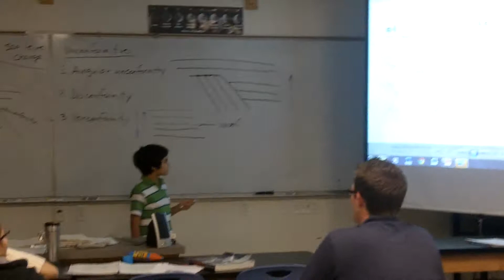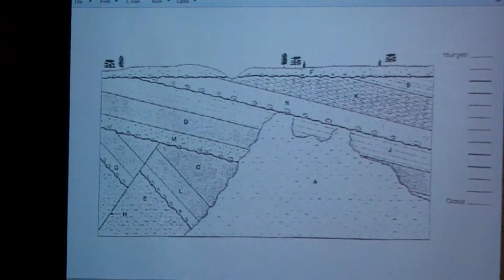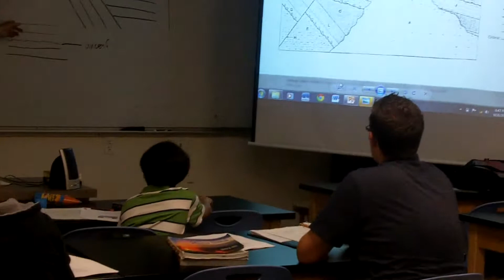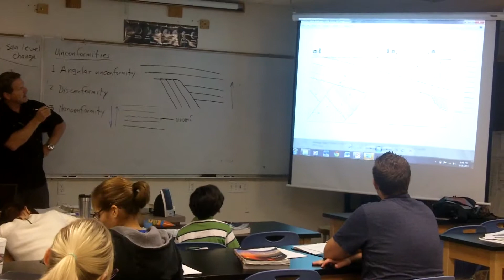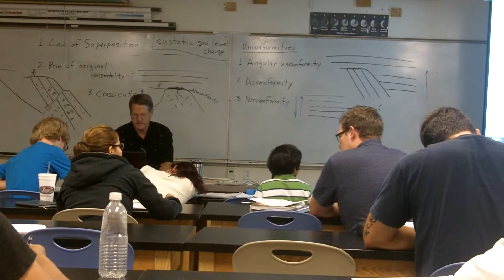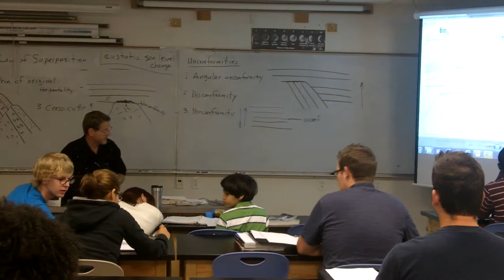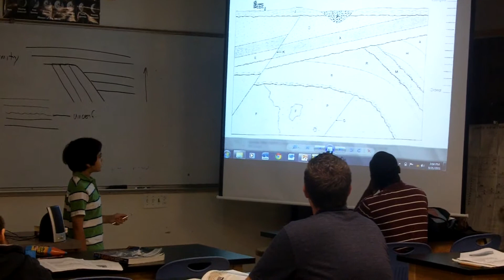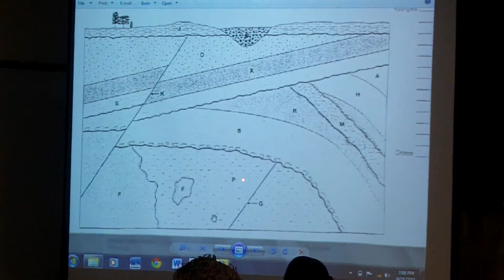Tanishq Abraham -8 yr old Child prodigy talks on Geologic Relative Dating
8 yr old child prodigy talking to his classmates about the geologic relative dating- that involves Law of Superposition, Principle of Horizontality, Principle of Inclusion, Angular conformity, Discomformity &  Noncomformity. This is a complex principle for most college students to understand but he got it fast and loves it. Creates his own examples and shared with his prof.